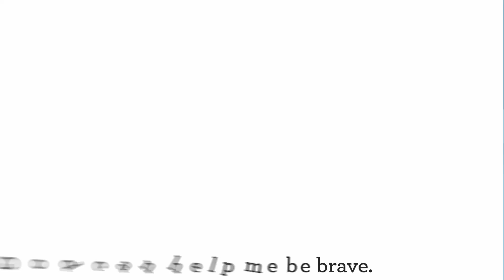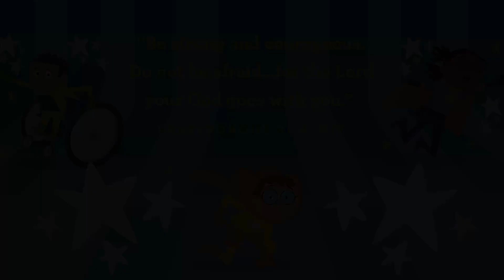God Can Help Me Be Brave (Pt3) | October 15 | 2 Years-K